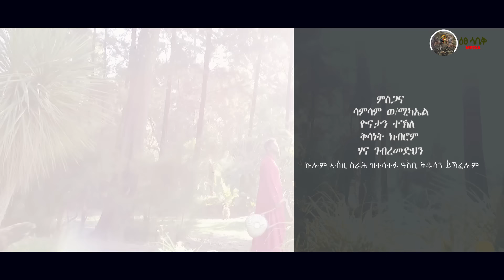ዕፀሳቤቕ TV: KEYARI TARIKEY (ቀያሪ ታሪኸይ) / Bereket Tikue: Orthodox Tewahdo Mezmur 2020.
© ሰላም ነዚ ቪድዮ ካብ'ዚ ዳውንሎድ ምግባር ንዘመሪቲ ብዙሕ ጉድኣት ሰለ ዘለዎ ዳዉንሎድ ምግባርን ብኢድ ወንካ ምዝርጋሕ ክልኩል እዩ ተኪልኩም ሸር ብምግባር ሊንክ ብምስዳድ ክትሕግዙና ከምእዉን Subscribe ብምግባር ክትድግፋና ብሰናይ ይቅሬታ ክንሕብር ንፍትዉ።

eritrean music
begena mezmur
daniel kibret
orthodox sibket
tewahido church
ethiopian news
orthodox tewahido
Debesey Mezmur
Teahdo mezmur
Addis Ababa
Amharic Mezmur
Tigrinya mezmur
Ethiopian orthodox
Eritrea orthodox

eritrean music
begena mezmur
daniel kibret
orthodox sibket
ethiopian news
orthodox tewahido
Addis Ababa
Amharic Mezmur
Tigrinya mezmur
Ethiopian orthodox
Eritrea orthodox
Hidmona
new eritrean movie 2020
Debesey Mezmur
Teahdo mezmur
nihemia
music eritrea
eritrea music
comedy of eritrea
eritrea comedy
hidmona comedy
warwarta
eritrean film
eritrean comedy
eritrean movie
hdmona tv
habesha comedy
habesha music
HDMONA NEBARIT
Mahlet
Eritrean
ethiopian orthodox mezmur new
Bereket
tewahido church
amharic mezmur
Shegye Shegitu
best music
New Eritrean Music 2020
Ethiopia music
Rora
New ethiopian tigrigna
admas
Amharic
Tigray
ATA